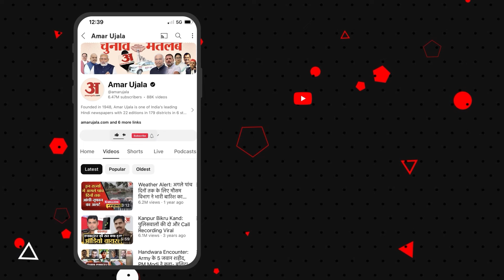Banswara: CM Bhajanlal Sharma पहुंचे बांसवारा, 'जनजातीय गौरव दिवस' में हुए शामिल! Amar Ujala News